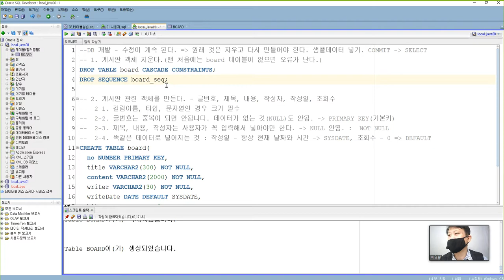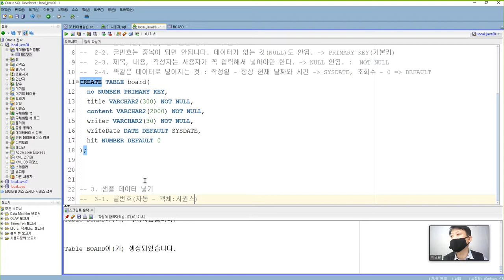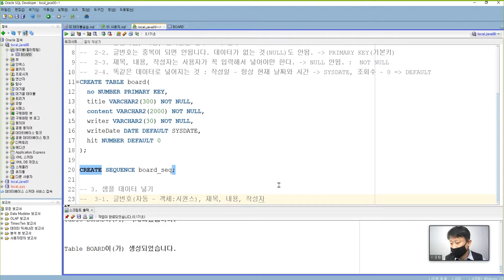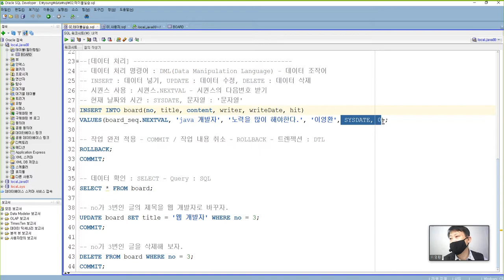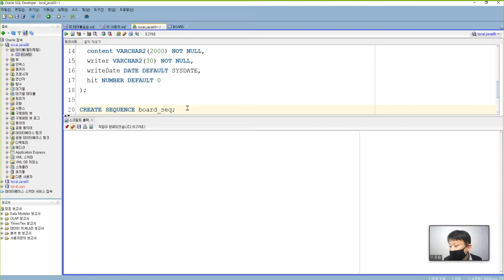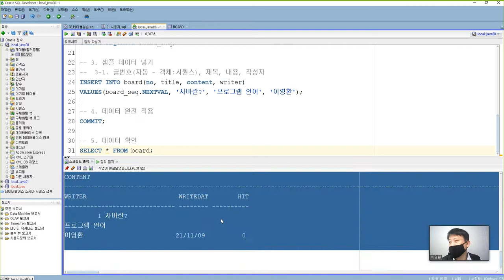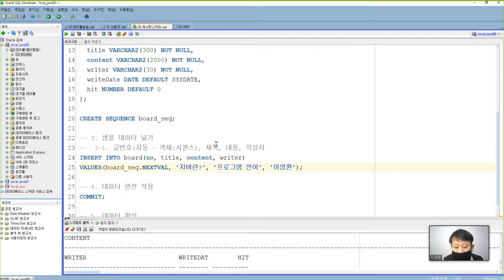Webjjang JAVA ver.2021.11 01-13 자바 개발 환경 만들기 - 일반 게시판 샘플 데이터와 확인(웹짱과 함께 하는 자바)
웹짱과 함께 하는 자바
01. 자바 개발 환경 만들기
01-13 자바 개발 환경 만들기 - 일반 게시판 샘플 데이터와 확인